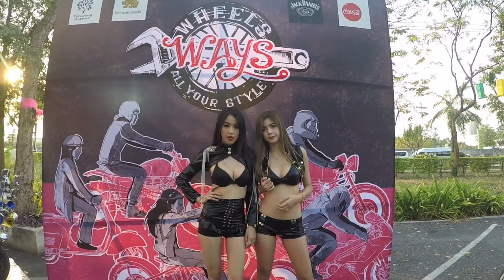WAYS : WHEELS ALL YOUR STYLE 2015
"ครัทช์เดิม เสริมหวี บุหรี่ซอง"
งานดีๆเพื่อเเสดงความเป้นตัวตน
เเละเพื่อน้องๆที่ไม่มีหมวกกันน๊อคใส่
พี่ๆจัดให้ เเล้วใส่กันด้วยนะครับ ^_^
ปล.ขออนุญาตนำภาพกิจกรรมความบันเทิงของทุกท่าน มาจัดไว้ ณ ที่นี้นะครับ...ขอบพระคุณครับ